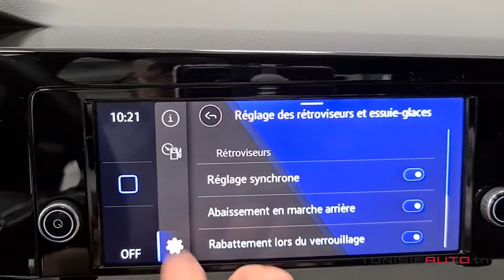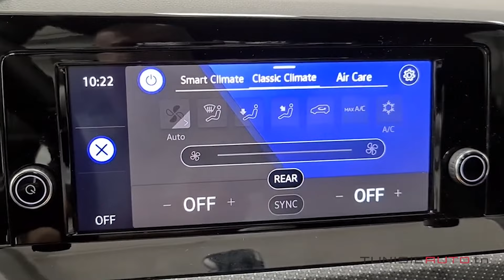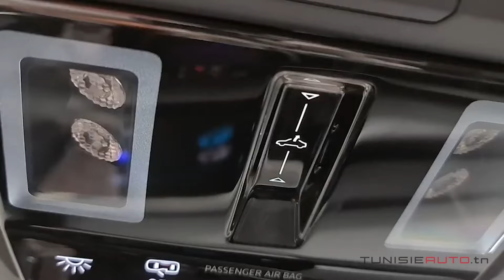TUNISIE AUTO 2022 : NOUVELLE VOLKSWAGEN GOLF 8 R LINE 1.4 TSI 150 CH BVA DE VOLKSWAGEN TUNISIE